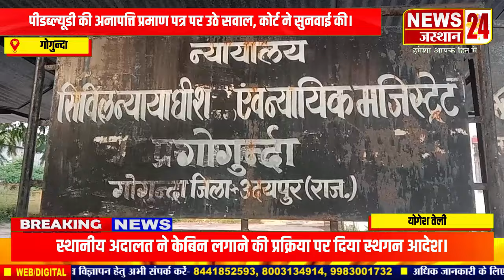गोगुंदा बाईपास स्थित कृषि मंडी के बाहर लगाए जा रहे केबिनों पर कोर्ट ने दिया स्टे। GOGUNDA NEWS